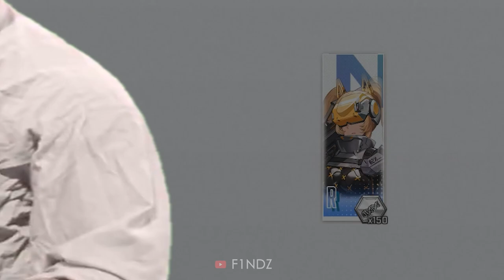ALL YOUR HARDWORK IN NIKKE JUST FOR THIS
Gibe me pilguim

Music
Rooftop Run (Classic) - Sonic Generations [OST]
JoJo - Giorno's Theme (Jay-D remix, BassBoosted)